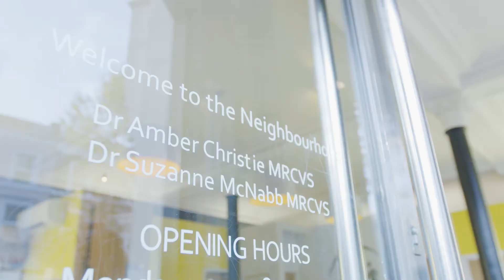Amber Christie and Suzanne McNabb of The Neighbourhood Vet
"I seem to be a happier person after selling to IVC..."

Amber Christie and Suzanne McNabb discuss the process of joining IVC Evidensia.